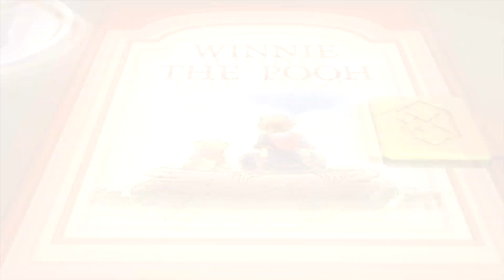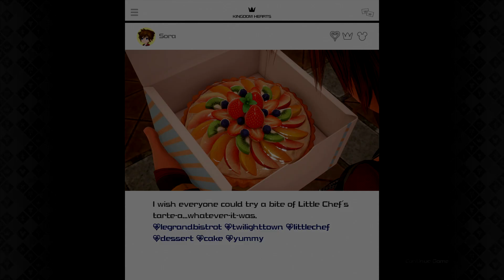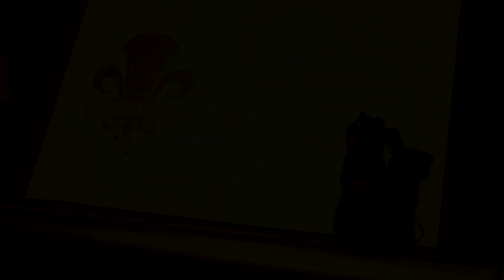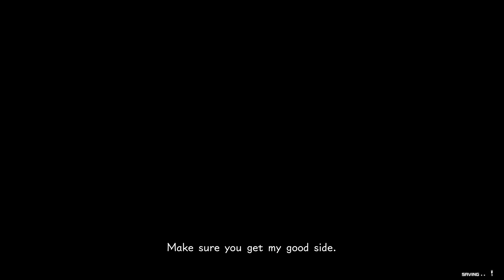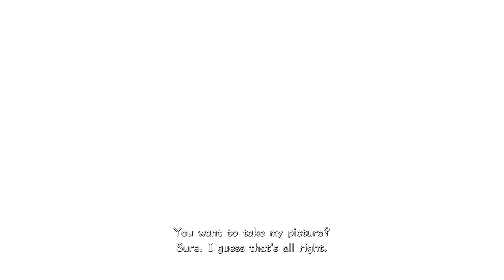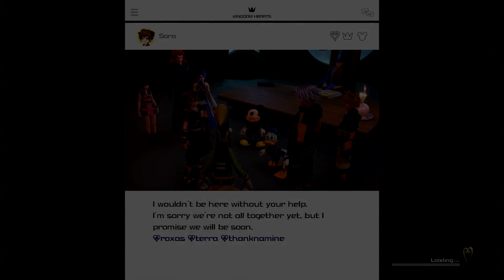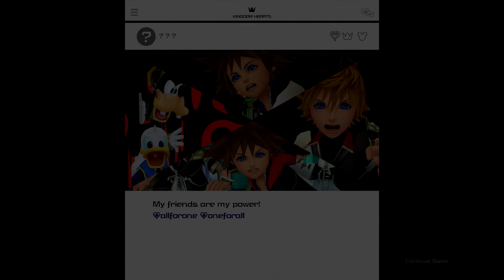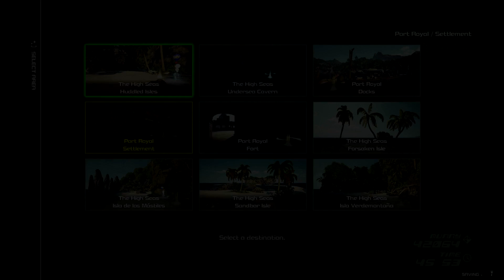Kingdom Hearts III - 100% Walkthrough Part 82 – 100% Completion (Critical Mode)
In this video of our Kingdom Hearts III 100% Walkthrough we reach 100% completion. Recorded on PS4 Pro.